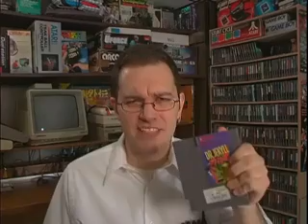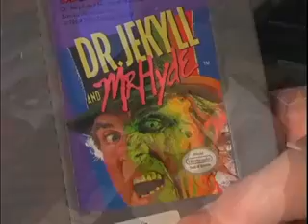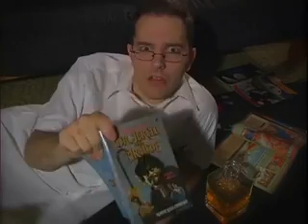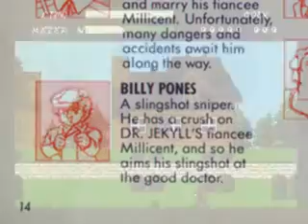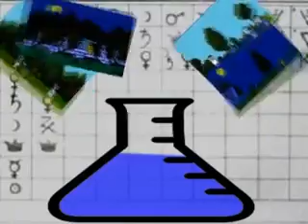Angry Video Game Nerd №95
Переобзор игры Dr. Jekyll and Mr. Hyde Re-Revisited (NES).